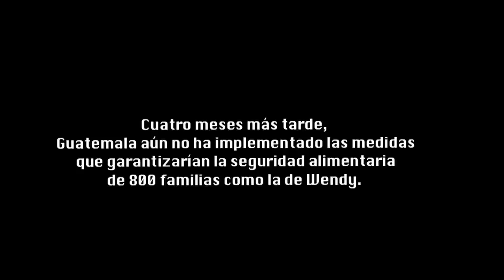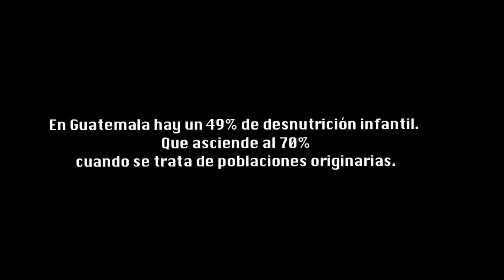Wendy, hambruna verde en el Valle del Polochic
Wendy es queqchí, tiene dos años y medio y pesa 6 kilos. Ya ha perdido un ojo y es probable que si sobrevive crezca totalmente ciega y con un importante retraso intelectual. Sufre la peor de las modalidades del Síndrome de Desnutrición Severa, la "Marazano Kwashiork".

La familia de Wendy es una de las 800 familias desalojadas entre marzo y mayo de este año de las tierras en las que vivían y plantaban maíz en el Valle del río Polochic, Alta Verapaz. El operativo de la Policía Nacional Civil, el Ejército guatemalteco y la seguridad privada del ingenio Chabil Utzaj, no se contentó con la expulsión física de varios miles de personas de las tierras que ocupaban. También quemaron el maíz plantado, por el que se habían endeudado y que podría evitar que casos como el de Wendy se repitan.